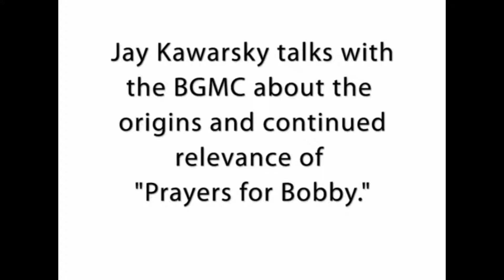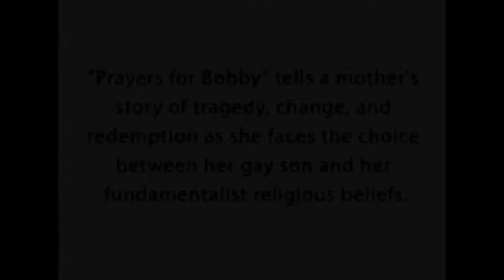True Colors: Jay Kawarsky I Boston Gay Men's Chorus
Jay Kawarsky talks about "Prayers for Bobby" to be performed at the BGMC's spring concert, "True Colors" on March 26 & 27. Tickets and information